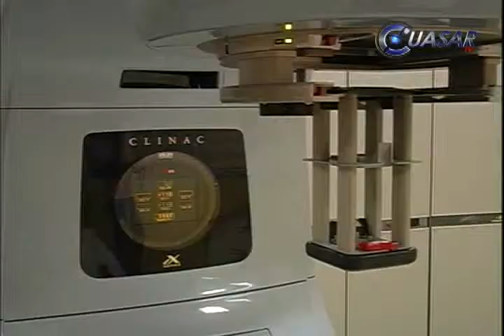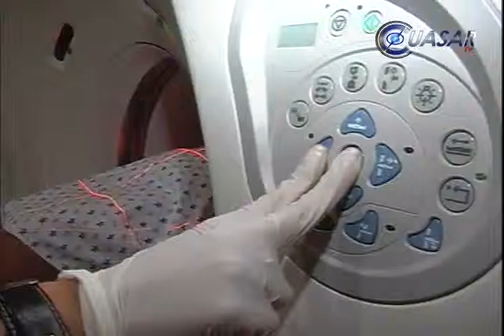Cáncer infantil, y el reto de tratamientos de alta especialidad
Pese a los avances científicos y tecnológicos para el óptimo tratamiento de cáncer infantil, en México no hay diferencias significativas en los métodos de intervenir a los infantes oncológicos, coincidieron especialistas...